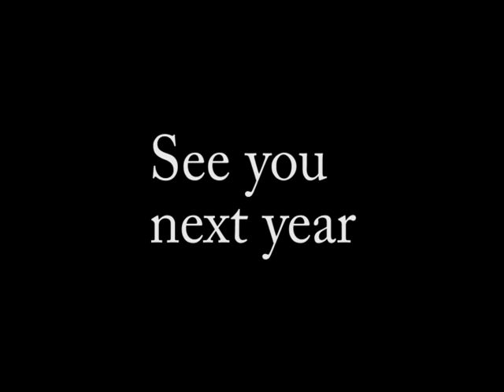Tech Champ 2015